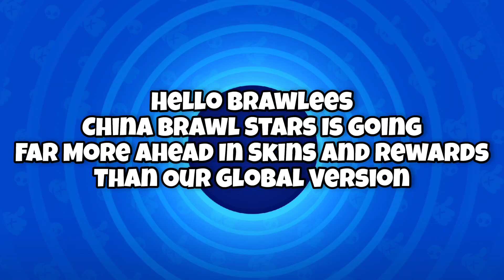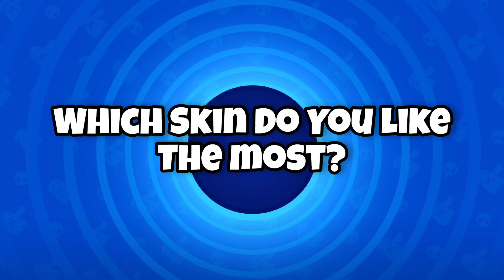Unveiling the Exclusive Splendor: Brawl Stars China Skins Showcase!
━ဗ━ဗ━ဗ━ဗ━ဗ━ဗ━ဗ━ဗ━ဗ━ဗ━ဗ━ဗ━

━ဗ━ဗ━ဗ━ဗ━ဗ━ဗ━ဗ━ဗ━ဗ━ဗ━ဗ━ဗ━,

━ဗ━ဗ━ဗ━ဗ━ဗ━ဗ━ဗ━ဗ━ဗ━ဗ━ဗ━ဗ━

Ignore these